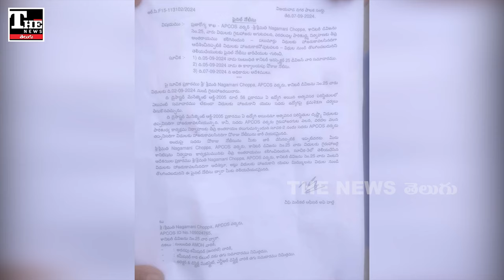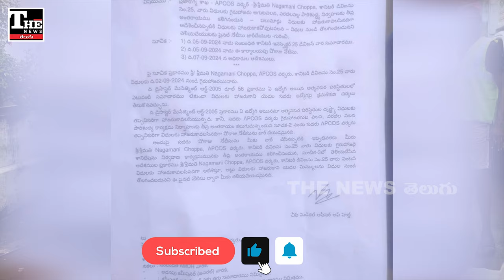Vijayawada Floods: బాధితులని కూడా చూడకుండా ఇలాంటి ఆదేశాలు ఇస్తారా?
విజయవాడ మునిసిపల్ కార్మికులను వేధించేలా వీఎంసీ తీసుకున్న నిర్ణయం వివాదాస్పదమవుతోంది. వరద బాధితులుగా ఉన్న కార్మికులను కూడా విధుల్లో చేరనందుకు షోకాజ్ నోటీసులు ఇచ్చిన తీరు మీద అభ్యంతరాలు వ్యక్తమవుతున్నాయి. డిజాస్టర్ మేనేజ్మెంట్ యాక్ట్ పేరుతో ఇచ్చిన నోటీసులు ఉపసంహరించుకోవాలని కార్మికులు కోరుతున్నారు.

floods
vijayawda
NDRF
Budameru
muncipal workers
Muncipal corportation
Vijayawda muncipal commissioner